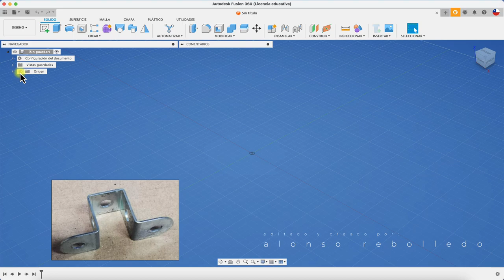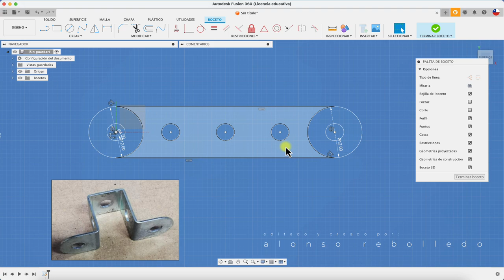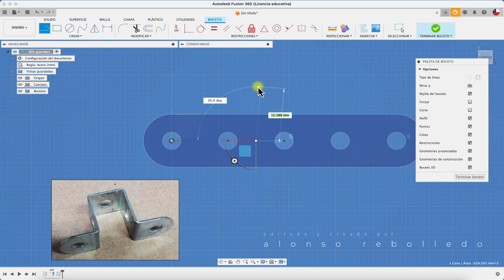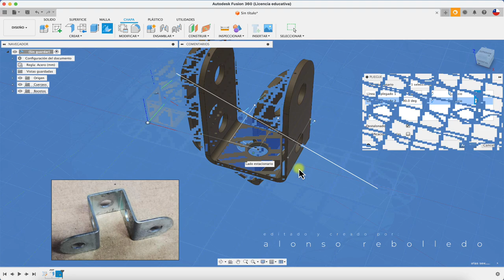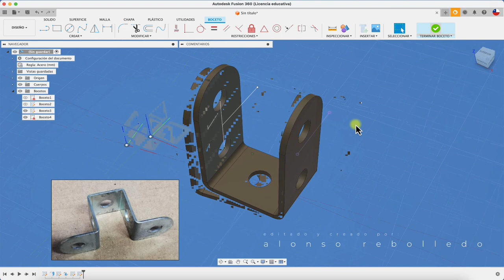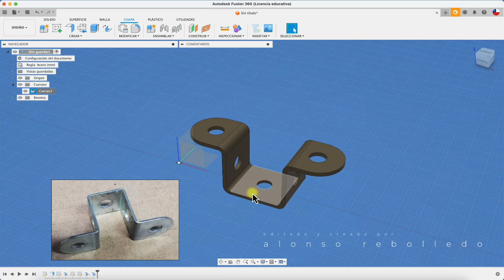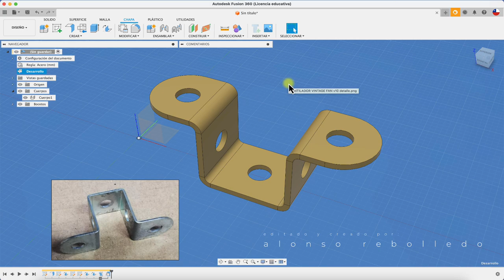Sheet metal in FUSION 360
Hola, acá nuevo vídeo relacionado con chapa metálica 🤘🏻. Saludos